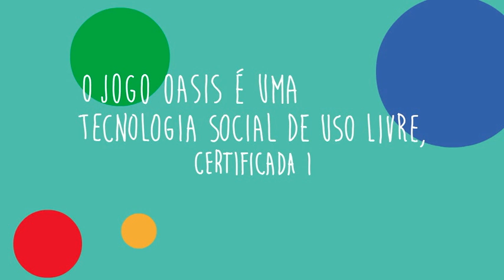Juego Oasis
En este video, personagens simples ayudan a explicar que es el Juego Oasis.